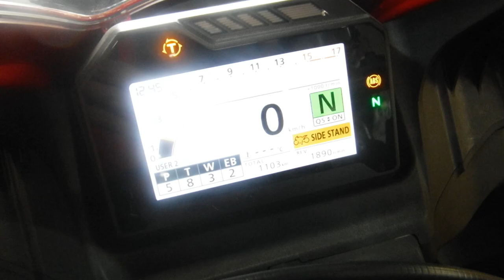CBR600RR レーサーレプリカ 2021年 中古車 バイクショップ名:アウトレットバイク大阪